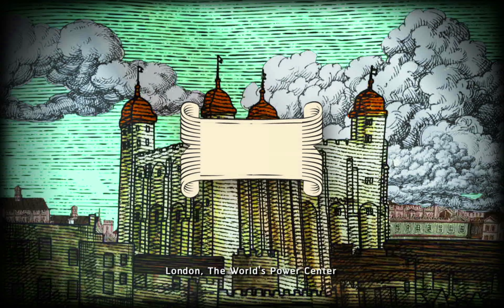Motion Graphic Video ตอน ลอนดอน เมืองศูนย์กลางของโลก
กำลังฉายอยู่ ณ ห้องโลกยุคไหน ไทยยุคนั้น 3 : อาคารภูมินิทรรศน์ 1
อนุสรณ์สถานแห่งชาติ
Created By : The Goodsun Co., Ltd